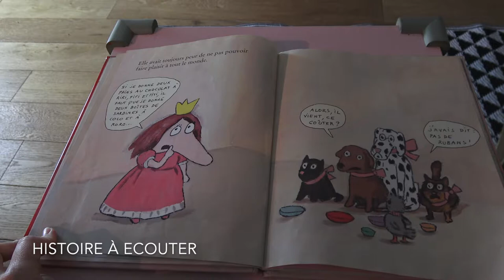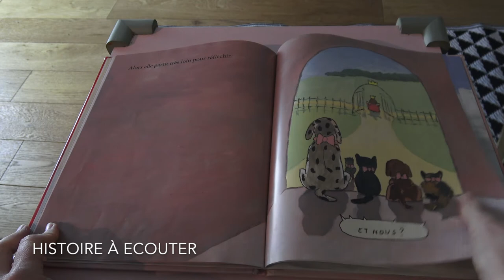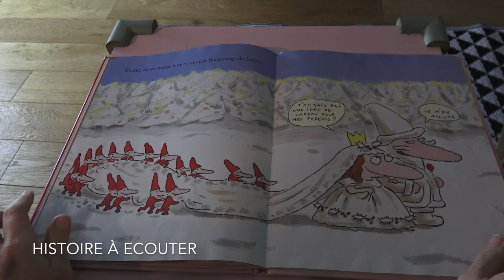La petite princesse de Noel, histoire à écouter pour petits enfants.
La petite princesse de Noel retrouvez ce livre

une adorable histoire
La petite princesse de Noël Album – 14 novembre 2006
de Nadja  (Auteur)